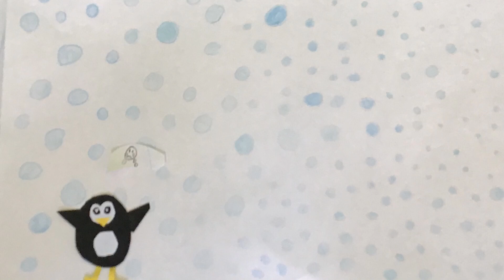We Are All Heroes, Save Our Planet!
Stop motion movie by students from Marama 15